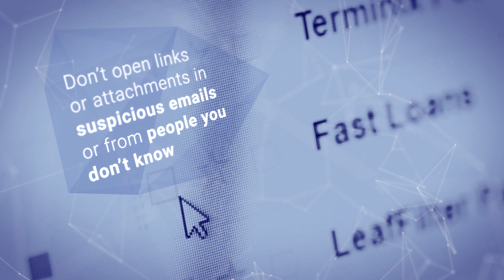Remote Access Trojans (RATs) - AFP Cybercrime Series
Everyone has a roles to play in the fight against cybercrime. Watch the AFP’s Cybercrime Series to learn how to recognise types of cybercrime, get tips for protecting yourself and know what to do if you’re ever a victim. This Episode looks at Remote Access Trojans or RAT’s, a type of malware that can be used to monitor and control your device.